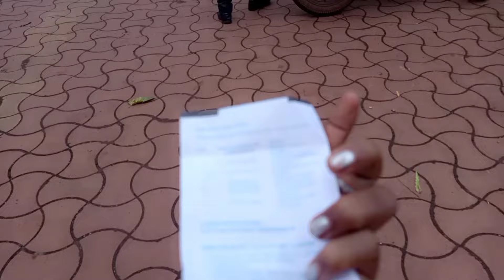पापा का हालत खरब😭 नजर लग गया मेरे परिवार को😥😥//sunita barjo official